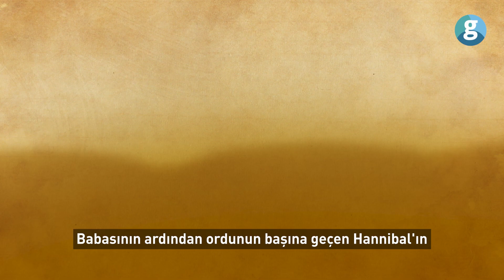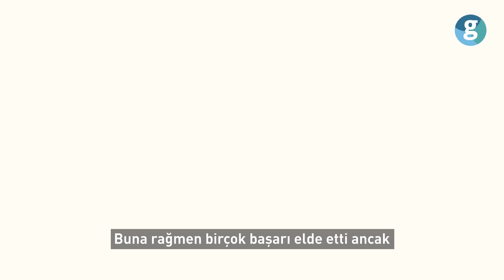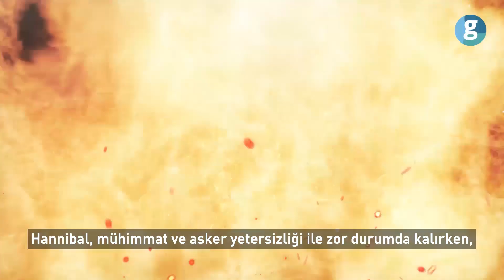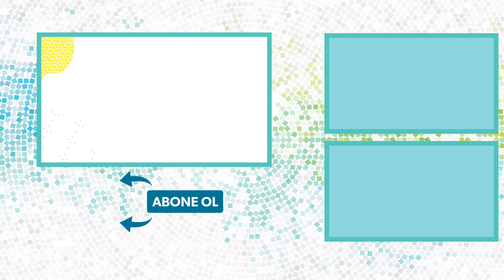Roma’yı Titreten General: Hannibal Barca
Hannibal ile savaşmanın tek yolu, onunla hiç savaşmamaktır’ demişti Romalı Fabius Maximus. Dünyanın en büyük askeri dehası olarak bilinen ve kendisine ‘stratejinin babası’ denilen Hannibal, binlerce yıl önce Roma’nın en büyük kabusu olmuştu.